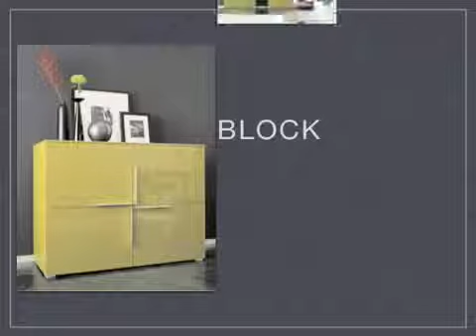Misura Emme - 1